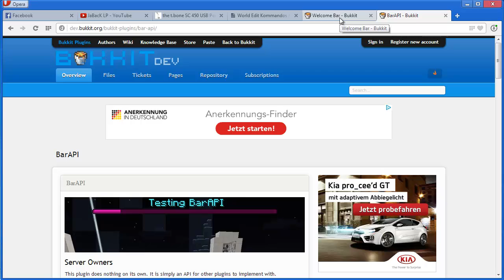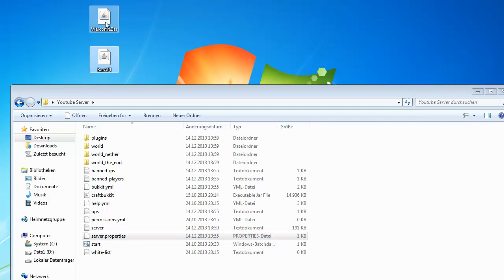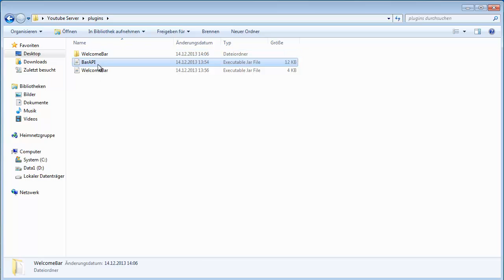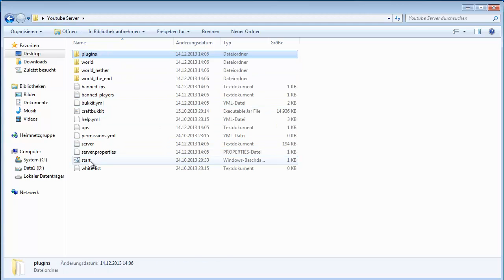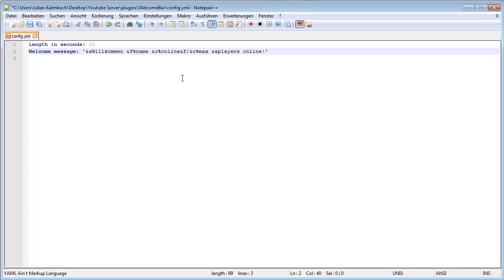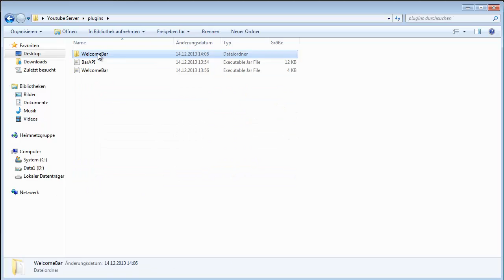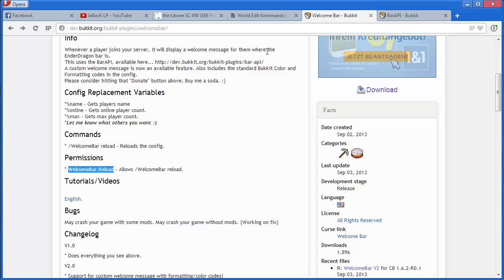WelcomeBar / BarAPI Minecraft Bukkit Plugins 1.6.2/1.6.4/1.7.2 [HD]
BESCHREIBUNG AUFKLAPPEN

--- Team JaBacKLP ---

!! FOLGT !!

Besucht doch auch unseren eigenen Minecraft Server:
IP: mc.infinity.de